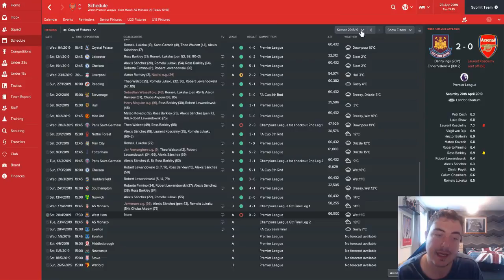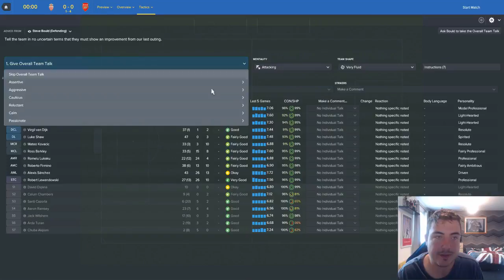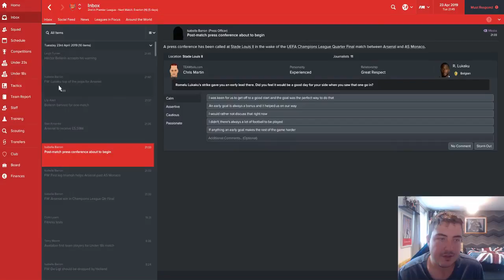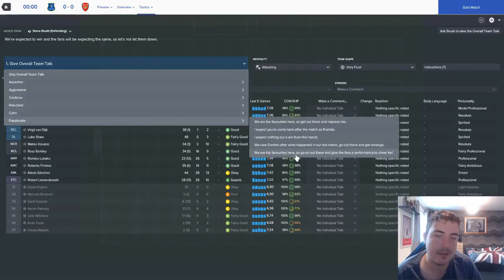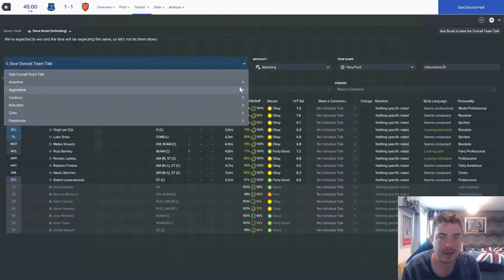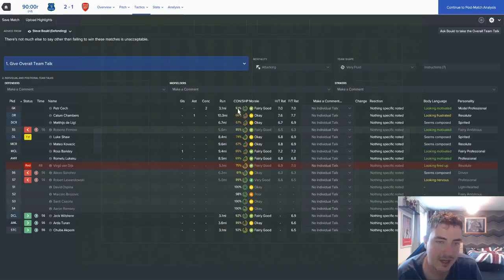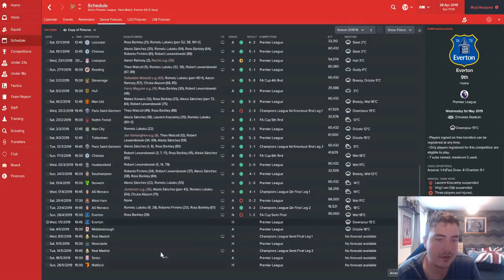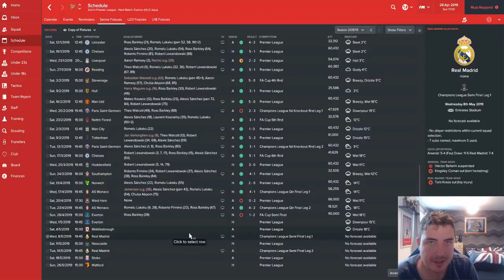FM17 Arsenal | Life After Wenger S03 E11 | FA CUP SEMI FINAL | Football Manager 2017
Hey guys, welcome to a brand new Football Manager 2017 series this is my FM17 Arsenal challenge called Life After Wenger. In this challenge we will be taking over Arsenal and seeing if we can maintain stability and possibly lead Arsenal to success immediately after the departure of Arsene Wenger as manager and moving up into the role of Director of Football. This is very topical at the moment with Arsenal fans and tthe country asking the question: WengerIN or WengerOUT?

In today's episode we play in the Champions League against Monaco and the FA Cup against Everton.